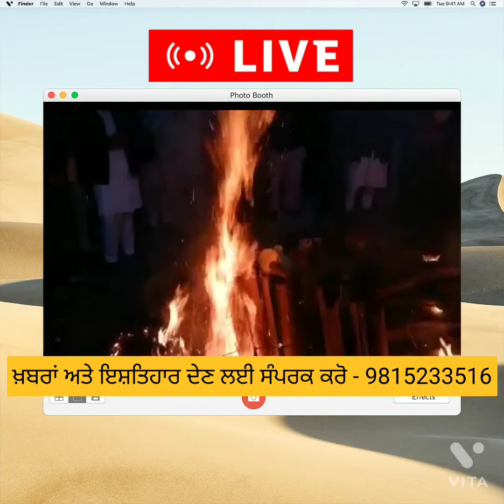live - Sikh welfare society Hoshiarpur ਦੇ ਪ੍ਰਧਾਨ ਅਜਵਿੰਦਰ ਸਿੰਘ ਦਾ ਹੋਇਆ ਅਤਿੰਮ ਸੰਸਕਾਰ